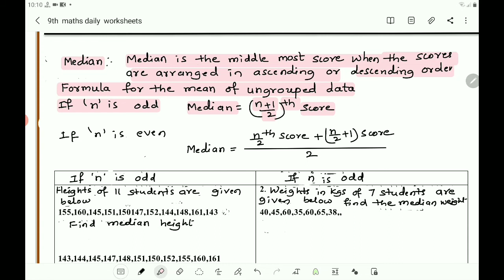Class 9 Mathematics Bridge course activity page 19